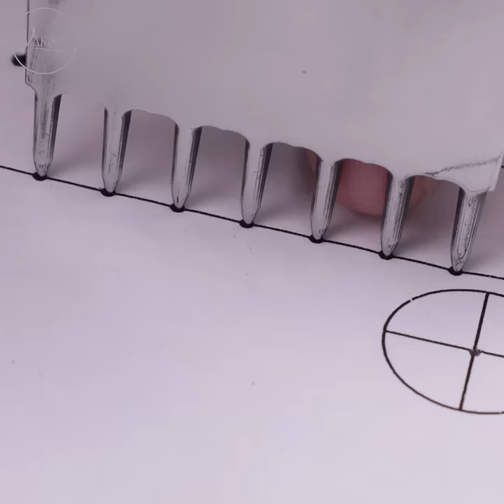Handmade Leather Money Clip With Coins Pouch